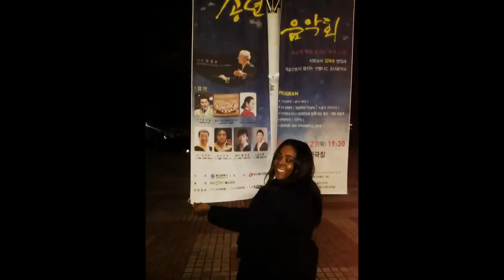Haitian Mother in Korea (VLOG #6)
(VLOG #6) Mother: woman of my life (montage)
Kelsey L Smith "White Hot Light" (original song)
A quick montage of my mother's trip in South Korea.
It also high lights the unbreakable bond between mother and son.